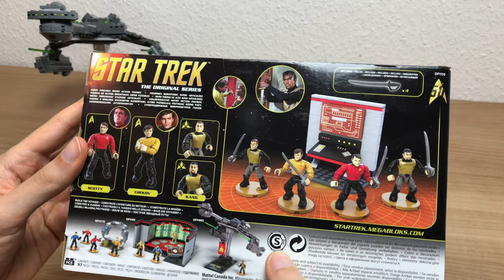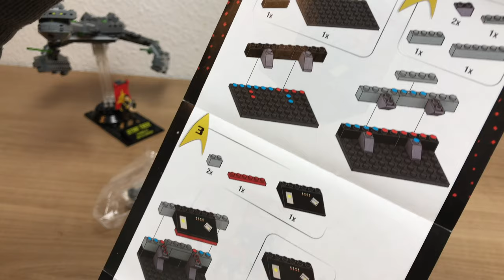Klingonen Angriff - STAR TREK Mega Bloks DPY05 - Day of the Dove - Maschinenraum Set Bau & Review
AMAZON Links
Maschinenraum Set
Guardian of Forever Set
U.S.S. Enteprise
Klingonischer Schlachtkreuzer
Enterprise Brücke
Transporterraum Set